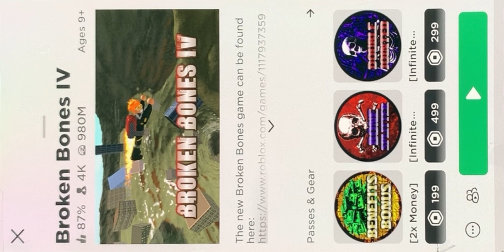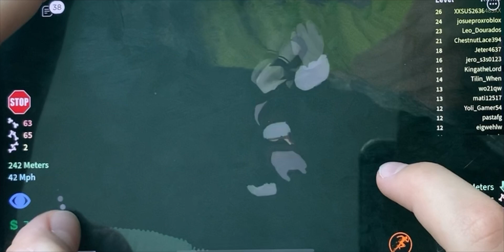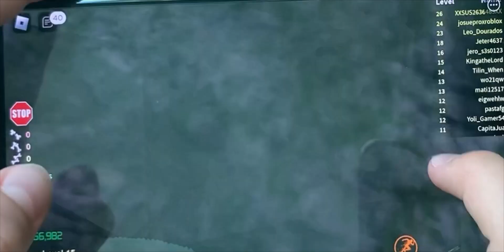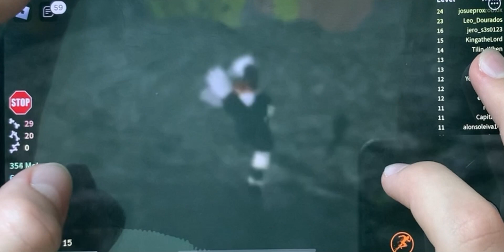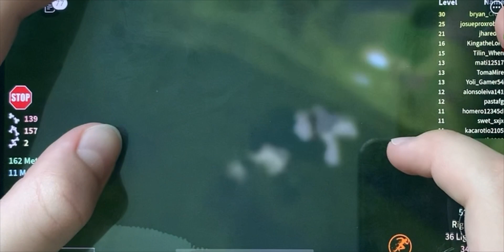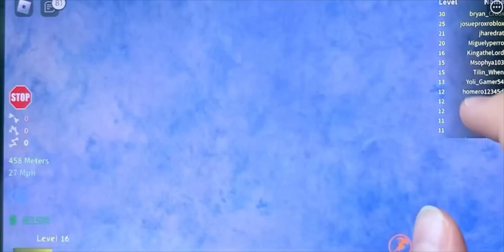I unlocked the sprung ability and got brain damage (in game) | broken bones IV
Today I play broken bones again and I get a new record of bones, get brain damage, unlock the next zone and the most important:
I unlocked the ability sprung which gives me major damage.